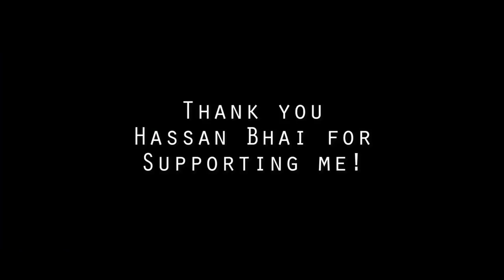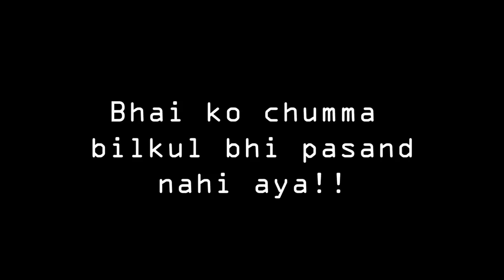Introduction Vlog: Who is Haseeb & Hassan | Finally Revealed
Who is Haseeb and Hassan. Finally Revealed..
Introduction about Abdul Haseeb and Hassan Tahir.